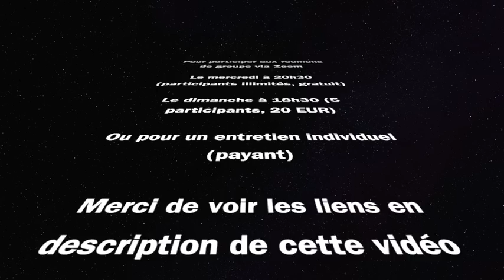Pour rien au monde tu ne changerais quoi que ce soit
Pour participer aux réunions Zoom le mercredi @ 20h30 (groupe illimité) ou le dimanche @ 18h30 (groupe de 5)

passcode 068970

Laisse-moi te parler

Cela suffit

Si cet appel est entendu

Contacte-moi

C'est ça. C'est tout. C'est entendu. C'est donc terminé.

C'est magique.

Vous pouvez faire un don ci-dessous pour soutenir ce partage